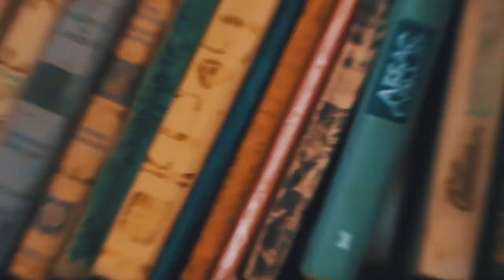Outback in Azerbaijan.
Experience the breathtaking Azerbaijan with us.